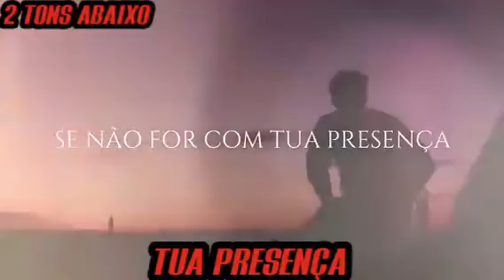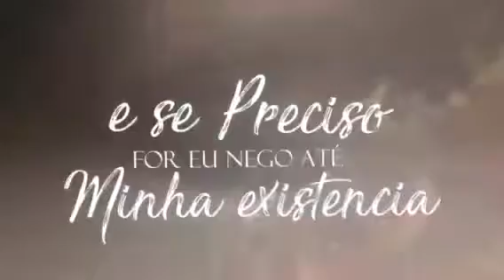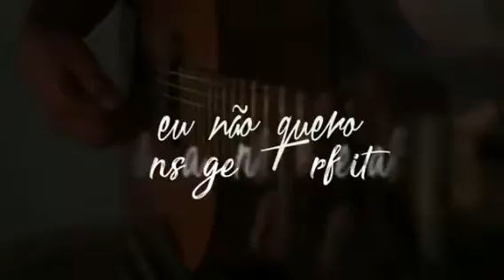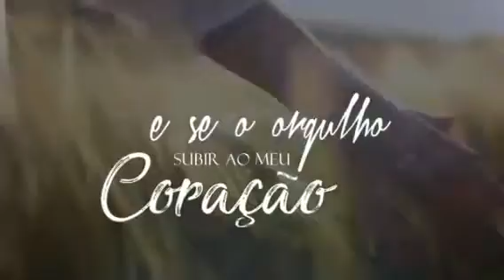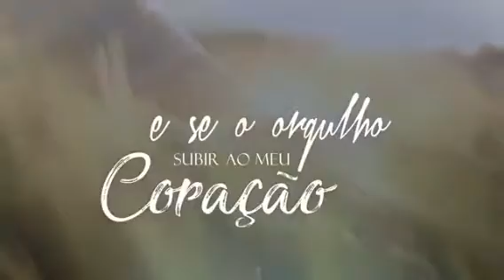Wesley Ielsen Tua Presença 2 tons abaixo playback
Não quero a fama de golias, em meu coração
Não quero viver de aparência, pra enganar os meus irmãos
Não quero os autores dos livros, em troca de meu Jesus
Eu não quero elogios e aplausos, em troca do evangelho da cruz
Não quero teatro e artistas e uma multidão
Eu prefiro ser um Elias no deserto, mas ter a Tua aprovação

Não quero pecado encoberto e a alto-promoção
Eu não quero mensagens perfeitas, sem o efeito da salvação
Eu não quero sorrisos e abraços pra omitir a realidade
Eu prefiro ser falho e imperfeito, mas quando orar falar a verdade
E se preciso for, eu nego até minha existência
E que meu eu desapareça, e que a Tua glória cresça

Se não for com Tua presença, não me deixe Te louvar
Se não for com Tua presença, não me faça descansar
Se Tua presença não for comigo, eu prefiro ficar
E se o orgulho subir ao meu coração
Que Tua verdade ela possa me moldar
Pois só Tu merece toda honra e glória

Tua presença, presença, presença, presença
A verdade traz presença, se humilhar traz a presença
Eu quero Tua presença, presença
Presença, presença, presença, presença
Se Tua presença não for comigo, eu quero ficar

Pois só Tu só Tu merece toda honra gloria
Pois Tu és digno